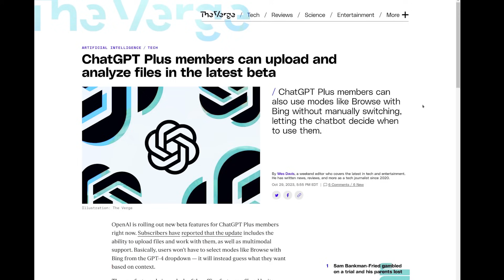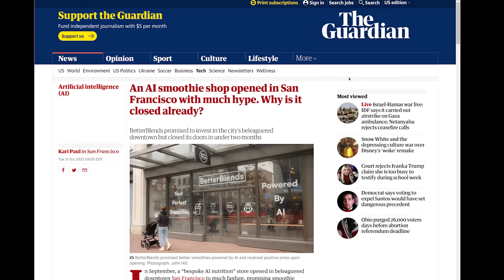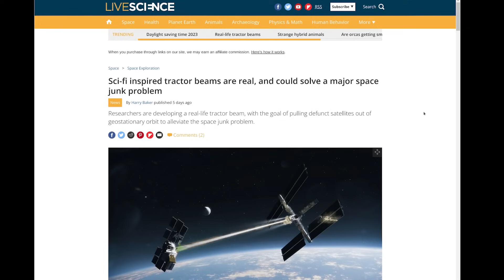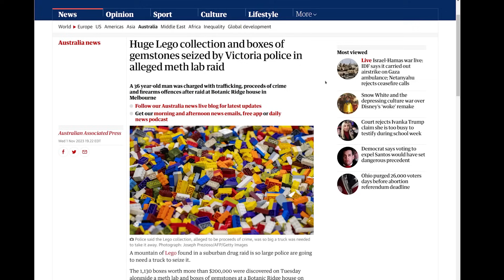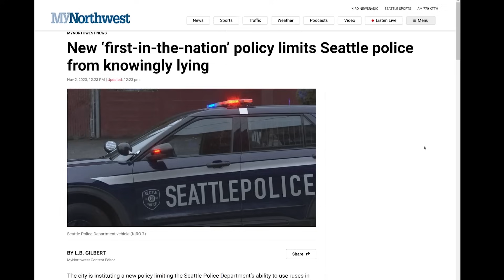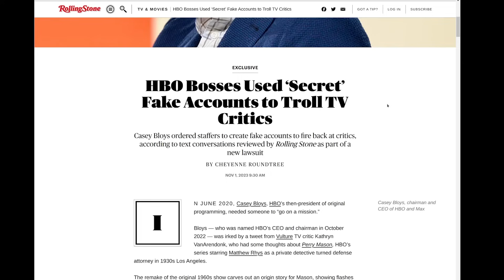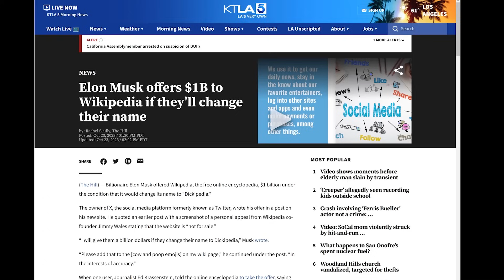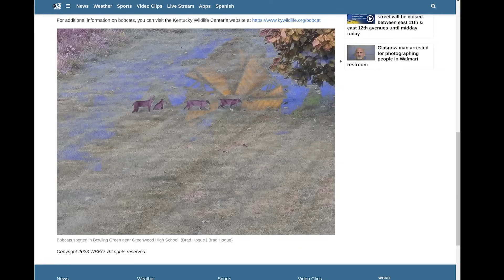The Level1 News November 10 2023: Artificial Insensitivity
0:00 - Intro
0:44 - OpenAI’s ChatGPT can look at uploaded files in the latest beta updates
1:27 - Brave rivals Bing and ChatGPT with new privacy-focused AI chatbot
2:14 - How Microsoft’s AI is making a mess of the news
2:27 - Microsoft accused of damaging Guardian’s reputation with AI-generated poll
3:57 - Judge pares down artists' AI copyright lawsuit against Midjourney, Stability AI
4:24 - Scarlett Johansson hits AI app with legal action for cloning her voice in an ad
5:27 - An AI smoothie shop opened in San Francisco with much hype. Why is it closed already?
6:37 - General Motors' robotaxi service suspends driverless operations nationwide regulators
7:08 - A new ‘Pied Piper’ robot protects Oregon’s vineyards from pests with some good vibes
8:53 - Russia renamed its ambitious satellite program after Putin misspoke its name
9:57 - Sci-fi inspired tractor beams are real, and could solve a major space junk problem
10:51 - Kidney stone breakthrough procedure at UW called 'game changer' for patients
11:54 - Design revealed for space toilet with a view
12:43 - Anger can lead to better results when tackling tricky tasks – study
13:55 - FDA warns of infection risk from 26 big-brand eye drops; stop using immediately
14:45 - Huge Lego collection and boxes of gemstones seized by Victoria police in alleged meth lab raid
15:34 - Officials warn of ‘Booty Patrol’ truck they say is impersonating a Border Patrol vehicle
16:55 - California Forever Accused of ‘Strong-Arm Tactics’ in Land Negotiations
18:07 - New 'first-in-the-nation' policy limits Seattle police from knowingly lying
18:50 - Italian woman wins court case to evict her two sons, aged 40 and 42
20:41 - Township's proposed 'unreasonable behaviour' policy blasted as unreasonable
21:53 - Grubhub Driver Claims Delivering Cup Of Urine Instead Of Milkshake Was ‘An Accident’
22:54 - The 2nd-biggest beer producer in China said it's probing a viral video that appears to show a man peeing into a container of ingredients
23:43 - HBO Bosses Used ‘Secret’ Fake Accounts to Troll TV Critics
25:04 - The Wiggles tell Bunbury council to stop playing Hot Potato at homeless people
25:59 - Leonardo DiCaprio’s new girlfriend wasn't even born when Titanic was released
27:02 - Amouranth reveals beer company wants her “pap smear” to brew new flavor
27:50 - Elon Musk offers $1B to Wikipedia if they'll change their name
28:53 - Millions of fruit flies will be dropped on Los Angeles
29:55 - Gettysburg swine finally captured with sticky bun filled with pet-safe Benadryl after 18 days on the run
30:46 - Tarantula sighting results in car accident in Death Valley National Park
31:25 - Artificial intelligence is being used to ID goose faces
32:54 - Family of bobcats seen near Greenwood High School

Check us out online at the following places!